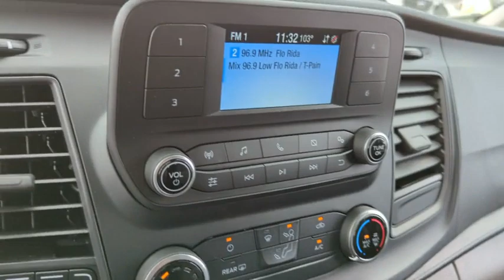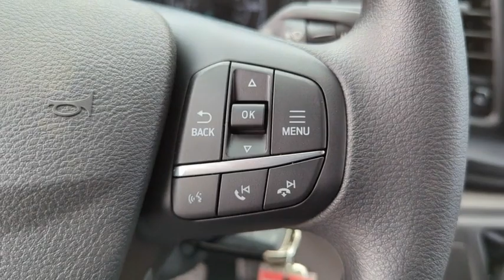2023 Ford Transit_Passenger_Wagon Peoria AZ PKB24081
OXFORD WHITE New 2023 Ford Transit_Passenger_Wagon  available in Peoria, Arizona at Peoria Ford Fleet.

9130 W. Bell Rd

Oxford White 2023 Ford Transit-350 XL Fleet 10-Speed Automatic with Overdrive V6 RWDThank you for looking. At Peoria Ford we are here to serve.
TRANSMISSION: 10-SPD AUTOMATIC W/OD & SELECTSHIFT  -inc: auxiliary transmission oil cooler (STD),HEAVY-DUTY TRAILER TOW PACKAGE  -inc: Deletes rear tow hook  tow/haul mode w/trailer wiring provisions  4/7 pin connector assembly and rear jumper and relay system for backup/B+/running lights  This package does not include a Trailer Brake Controller (67D)  Additionally  if customer wants a trailer brake controller after initial purchase  it will have to be an aftermarket trailer brake controller and aftermarket wiring harness  Frame Mounted Hitch Receiver  Tow/Haul Mode w/Trailer Wiring Prov,4.10 LIMITED-SLIP AXLE RATIO  (STD),LARGE CENTER CONSOLE  -inc: an integrated shifter  a dual cup holder and an additional storage area,BACK UP ALARM  -inc: 102 dB(A) warning capability,ORDER CODE 301A,REVERSE SENSING SYSTEM,15-PASSENGER SEATS  -inc: 1st row: 2 seats  2nd row: 3 seats  3rd row: 3 seats  4th row: 3 seats and 5th row: 4 seats  GVWR: 9 400 lbs,RADIO: AM/FM STEREO W/SYNC 3  -inc: 4.0 multi-function display  Bluetooth and dual USB ports  SYNC 3 Communications & Entertainment System  911 Assist  VHR  SYNC Services  AppLink  Bluetooth  steering wheel controls  USB port and auxiliary input jack,PRIVACY GLASS  -inc: Provides protection of vehicle occupant(s) and occupant personal belongings  The glass also provides occupant comfort by helping to reduce vehicle cool-down time,OXFORD WHITE,FRONT LICENSE PLATE BRACKET,CRUISE CONTROL W/ADJUSTABLE SPD LIMITING DEVICE (ASLD)  -inc: The ASLD feature is great for city driving; it allows the driver to set an upper speed limit for the vehicle  If the vehicle begins to approach the upper speed limit then audible and visual warning are given,TRAILER BRAKE CONTROLLER (TBC),ENGINE: 3.5L PFDI V6 FLEX-FUEL  -inc: port injection and auto start-stop technology (STD),DARK PALAZZO GRAY VINYL BUCKET SEATS  -inc: Deletes driver lumbar support and passenger armrest  2-way manual driver seat  2-way manual passenger seat and driver armrest,RUNNING BOARDS  -inc: Covers the B-C pillar passenger-side,LONG-ARM MANUAL-FOLDING POWER ADJUSTING MIRRORS,AUTO START-STOP DELETE,2 ADDITIONAL KEYS (4 TOTAL)  -inc: key fobs,WI-FI 4G LTE HOTSPOT DELETE,Locking/Limited Slip Differential,Rear Wheel Drive,Power Steering,ABS,4-Wheel Disc Brakes,Brake Assist,Steel Wheels,Tires - Front All-Season,Tires - Rear All-Season,Conventional Spare Tire,Tow Hooks,Power Mirror(s),Rear Defrost,Intermittent Wipers,Variable Speed Intermittent Wipers,Rain Sensing Wipers,Third Passenger Door,Power Door Locks,Automatic Headlights,Automatic Highbeams,AM/FM Stereo,MP3 Player,MP3 Player,Steering Wheel Audio Controls,Auxiliary Audio Input,Bluetooth Connection,Bucket Seats,Rear Bench Seat,Adjustable Steering Wheel,WiFi Hotspot,3rd Row Seat,Keyless Entry,Power Door Locks,A/C,A/C,Rear A/C,Cloth Seats,Bucket Seats,Driver Vanity Mirror,Passenger Vanity Mirror,Driver Illuminated Vanity Mirror,Passenger Illuminated Visor Mirror,Front Collision Mitigation,Power Windows,Power Door Locks,Immobilizer,Traction Control,Stability Control,Traction Control,Front Side Air Bag,Lane Departure Warning,Driver Monitoring,Tire Pressure Monitor,Driver Air Bag,Passenger Air Bag,Front Head Air Bag,Rear Head Air Bag,Passenger Air Bag Sensor,Back-Up Camera